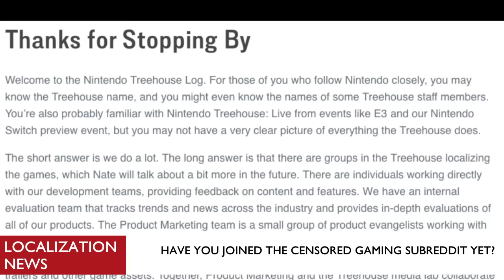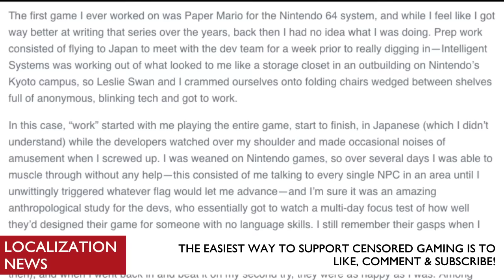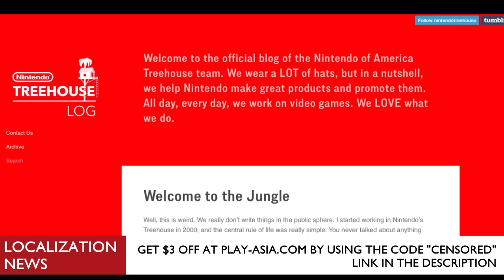Nintendo Treehouse Creates New Blog About Game Localization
Nintendo's internal localization group, Nintendo Treehouse, has created their own blog over on Tumblr called the Treehouse Log.